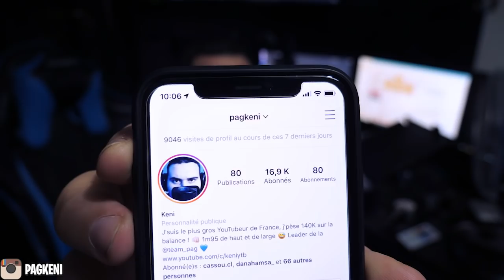J'AI REÇU UN COLIS MYSTÈRE DE LA PART DE YOUTUBE...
🎁 Soutiens moi dans la boutique si t'es un vrai gros de la Team PaG : KENI 💙

🔊 Musique d'intro et d'outro (Merci mon frérot Tactac)